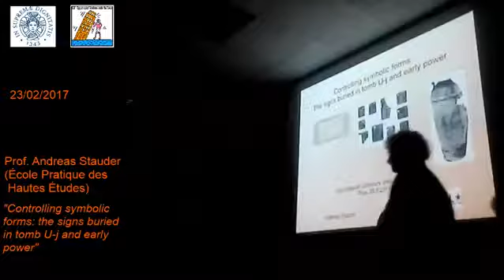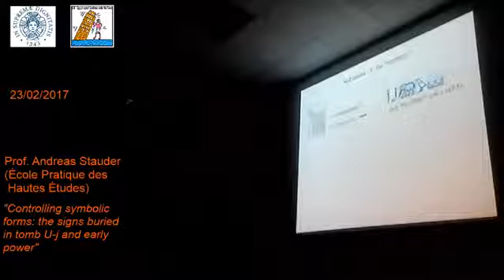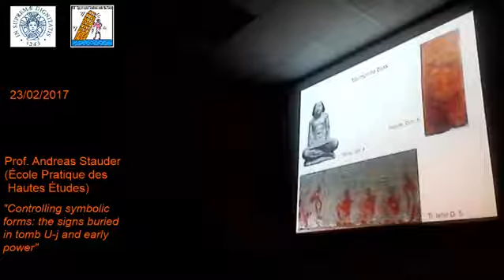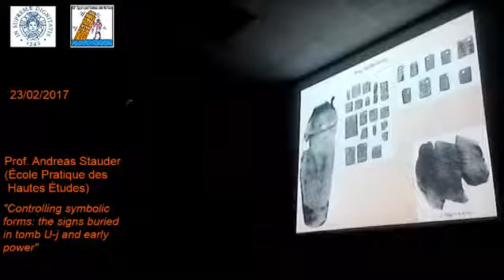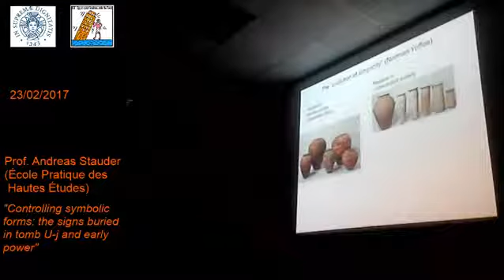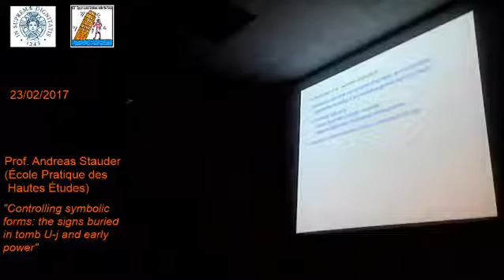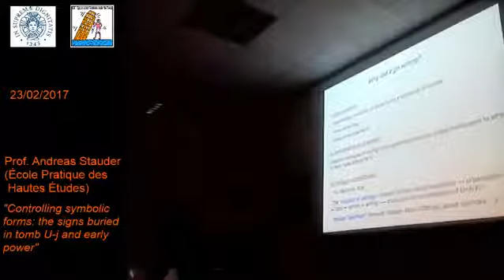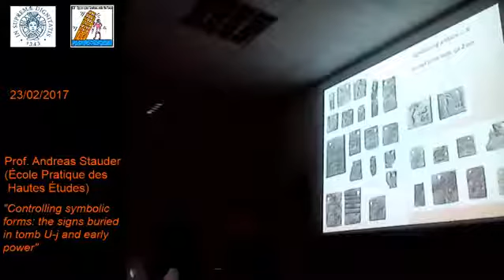Andreas Stauder - "Controlling symbolic forms: the signs buried in tomb U-j and early power"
“EST - Egyptological Seminars under the Tower”
23rd February 2017